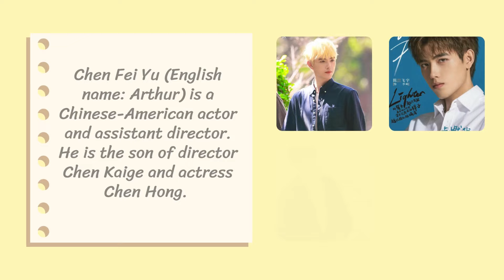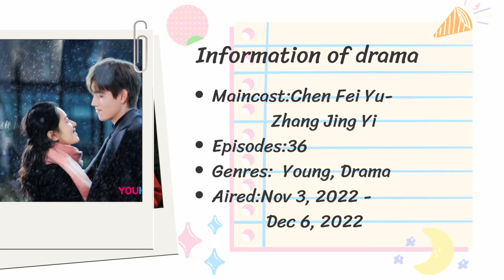TOP DRAMAS OF CHEN FEI YU/ARTHUN CHEN